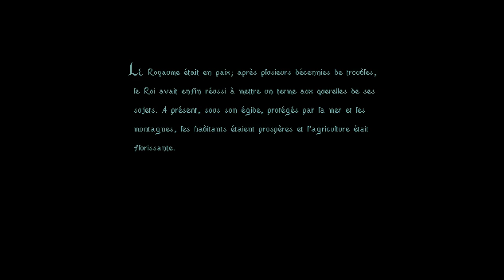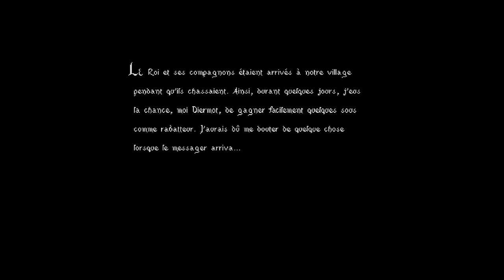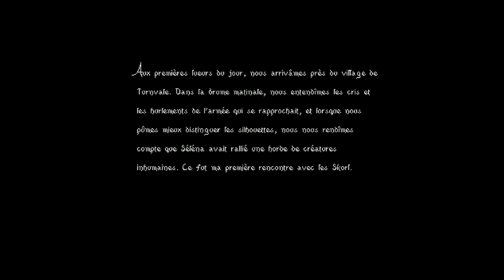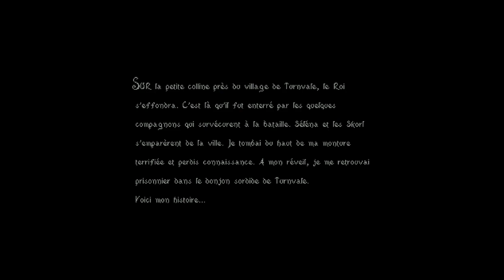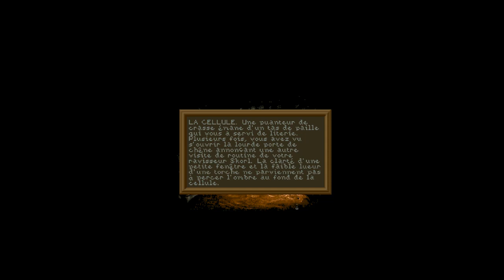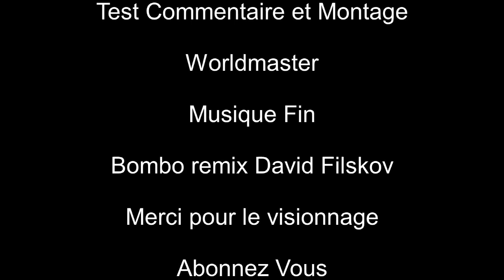[LET'S PLAY] - Lure of the Temptress - PC DOS - 1992 - Let's Play Retro Jeu Gratuit GOG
Présentation d'un jeu d'aventure en point an click proposé  gratuitement sur GOG et peu être sur d'autre plateforme. Avec son moteur Virtual théâtre assez novateur pour l'époque il offre un dynamisme à l'aventure. Un jeu a découvrir ou redécouvrir.